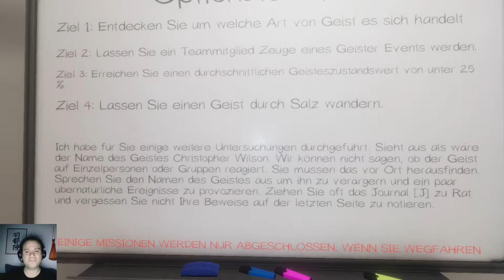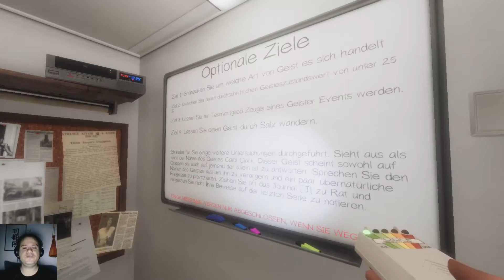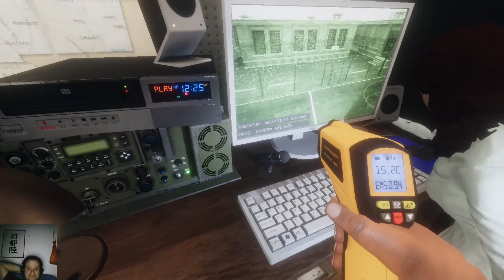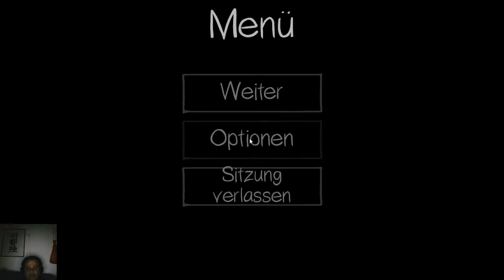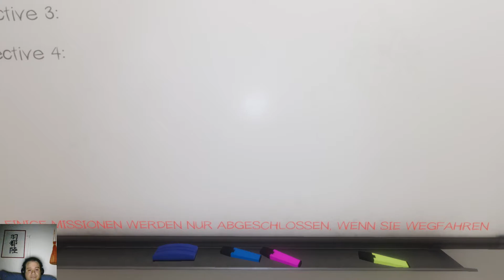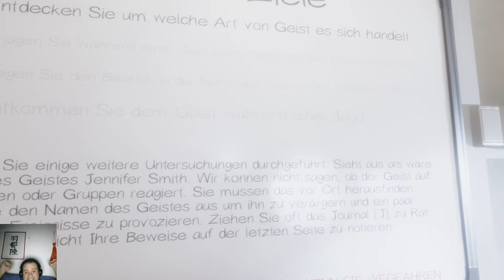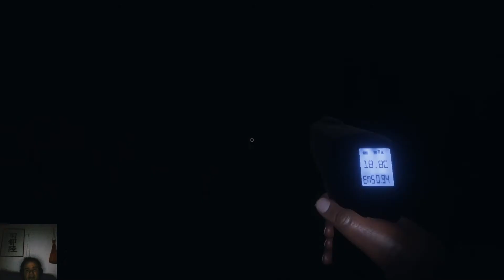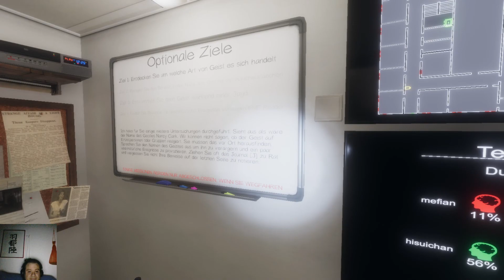Phasmophobia - Teil 055 - Eine Pizza Hawaii, aber ohne Ananas bitte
Heute bin ich mal wieder unterwegs mit Freunden. Jenn von Jenns Art, Hisuichan und Fuchs. :)

Phasmophobia ist ein Spiel, bei dem man auf Geisterjagd geht. Ausgerüstet mit EMF-Geräten, Kameras, Tonaufnahmegeräten und Thermometern geht es darum, einen Geist in einem Haus ausfindig zu machen und zu identifizieren.
Manche Geister sind etwas zurückhaltender und machen lediglich das Licht an und aus, andere zeigen sich, und passt man als Spieler nicht auf, kann der Geist eine Jagd beginnen... die mitunter tödlich ausgeht... dann heisst es wegrennen und verstecken...